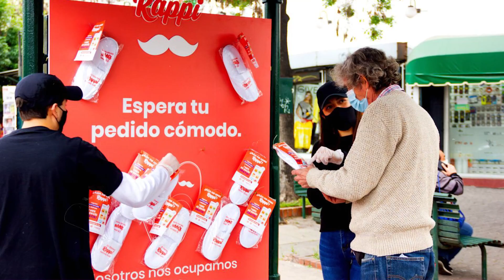EL PRESIDENTE PETRO quiere ACABAR CON RAPPI y las plataformas EN COLOMBIA